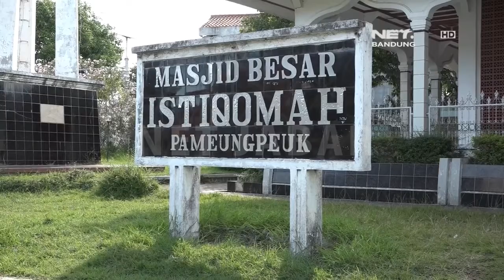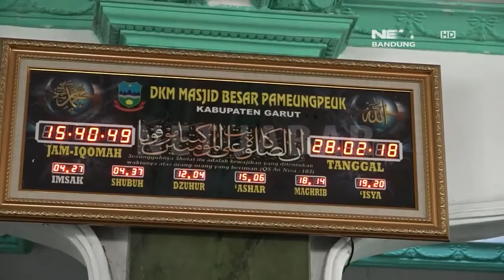NET JABAR - REKAYASA PENGANIAYAAN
NET JABAR - Warga dkm Masjid Istiqomah kecamatan pamengpeuk mengaku was-was, jika ada orang yang tidak dikenal, setelah sebelumnya berita hoax tentang penganiayaan yang menimpa marbot mesjid tersebar.